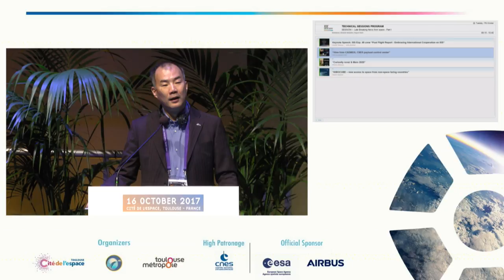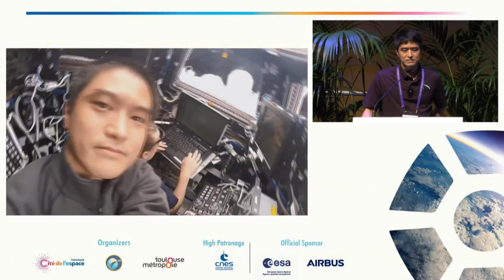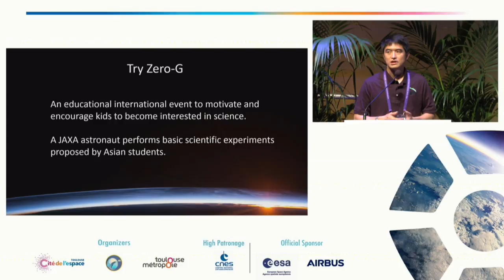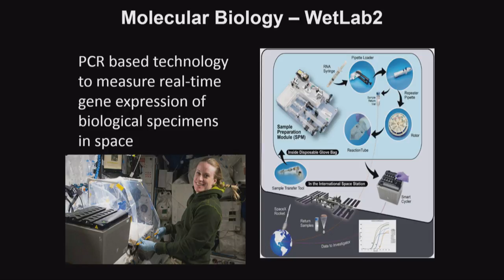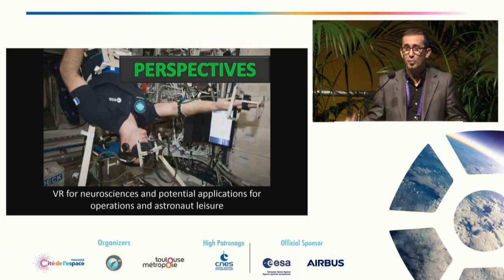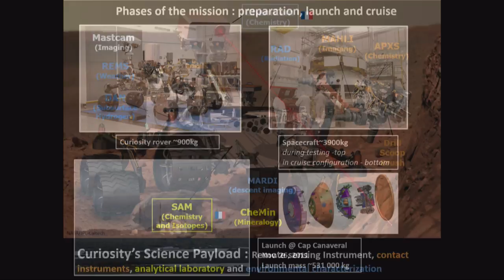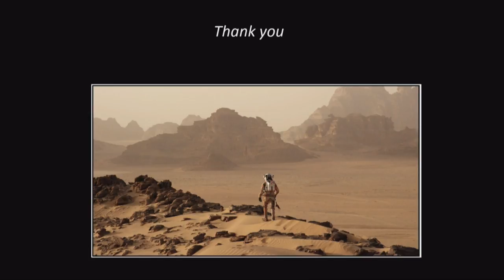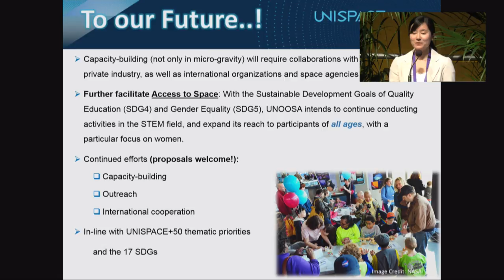Dernières nouvelles de l’espace ! (1ère partie) - 30ème Congrès Mondial des Astronautes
Session animée par l’astronaute japonais Soichi Noguchi et le cosmonaute russe Aleksander Aleksandrov.